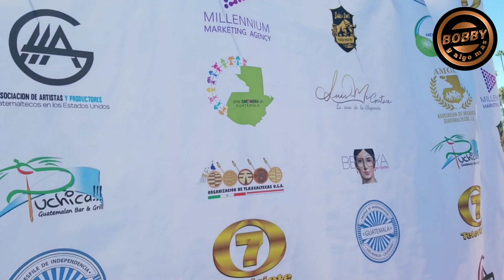Desfile de Independencia de Guatemala en Los Angeles, California 2021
En los angeles California asi se celebró
De esta forma celebran el
bicentenario de la independencia
de Guatemala como en los
diferentes estados de la union americana
!!Que viva Guatemala!! Viva centro América!!  y viva México !!! Sí señor !!!